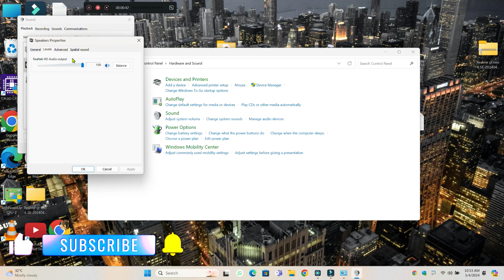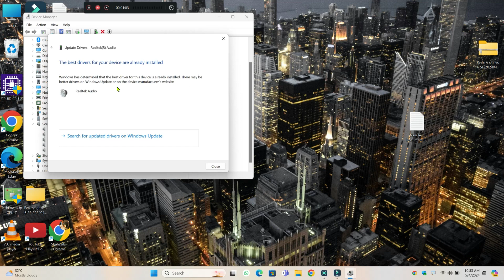How to Fix Surface Laptop GO 2 Headphone Not Connecting / Earphone Problem